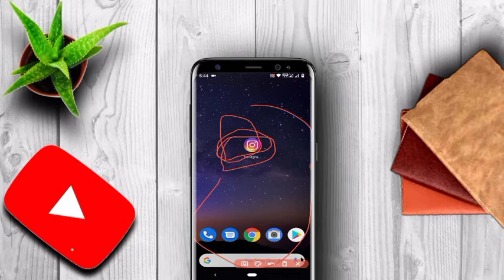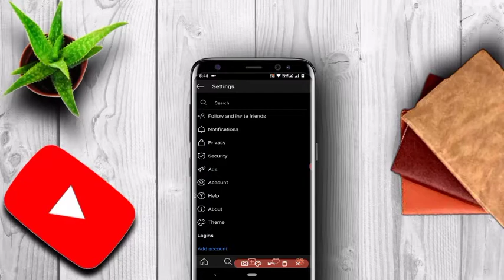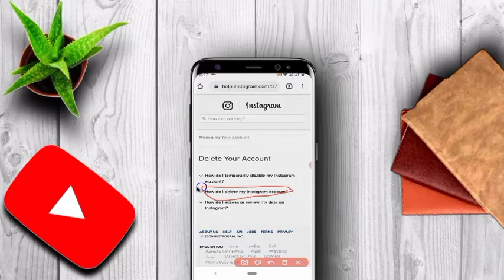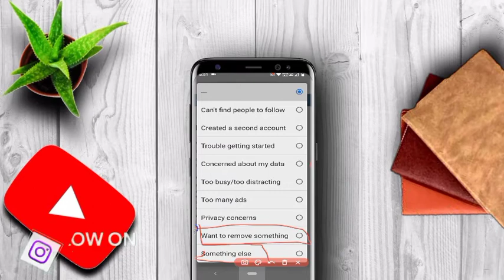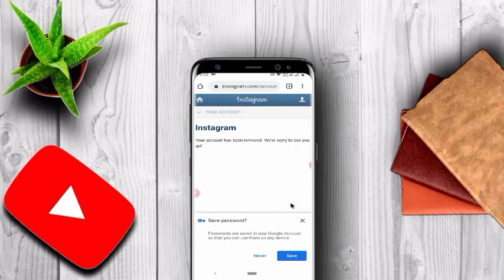How to delete an Instagram account permanently।। Bangla Tutorial।। Zuhayer Salim।। Tips Bangla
This video I Will show you how to delete your Instagram account permanently in Bangla . This tutorial is very easy. When you see this full video then you can do it properly.

2 Comments